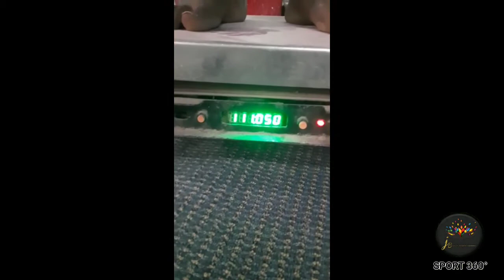100 day weight loss challenge// day 27// today weight??